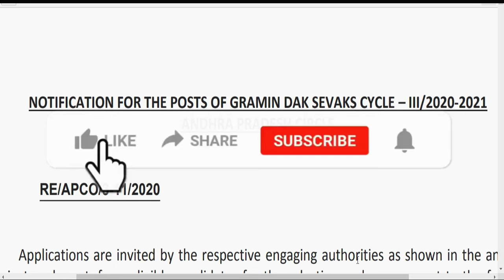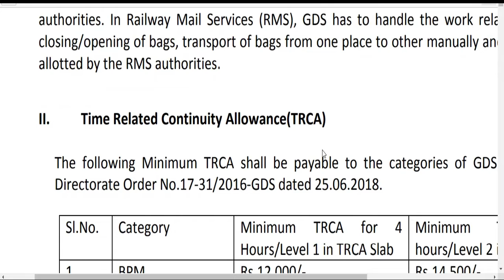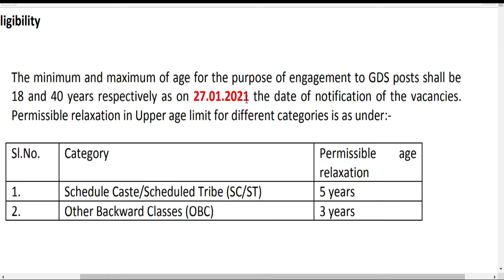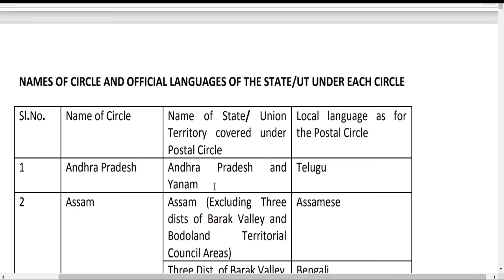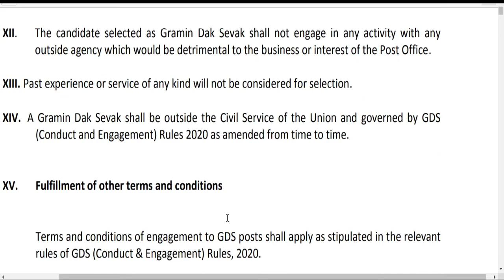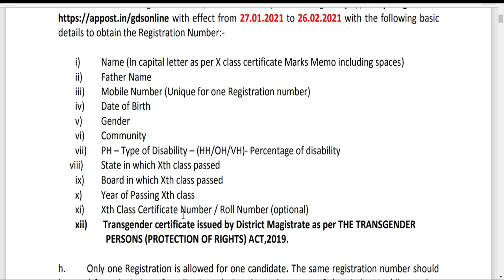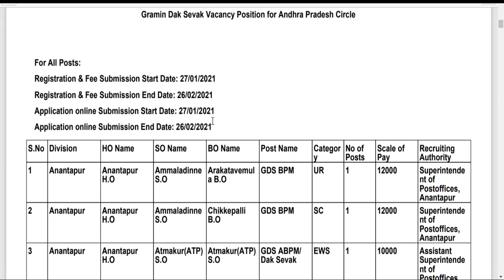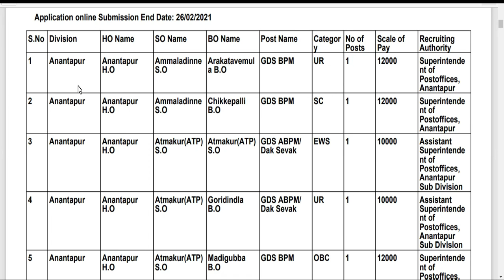AP,TS post office jobs notification 2021| latest jobs notification in ap |new job updates 2021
APTSpostofficejobsnotification2021#latestjobsnotificationinap newjobupdates2021 newjobsupdatesintelugu latestjobsinap latestnewjobsupdatesinTS telugujobs centralgovermentjobs centralgovermentjobsupdates localjobsupdates latestjobs trendingjobsnotification jobsupdatesintelugu jobsintelugu #